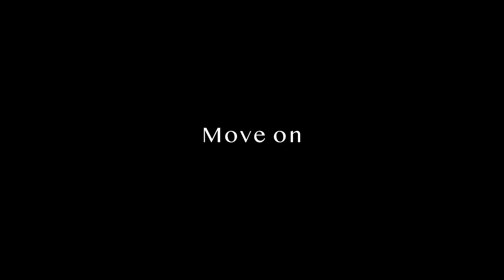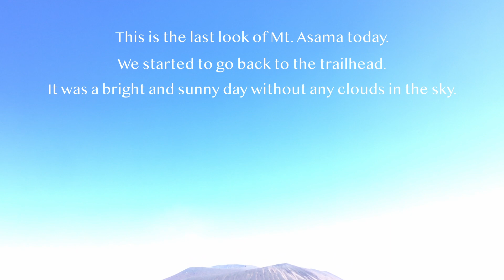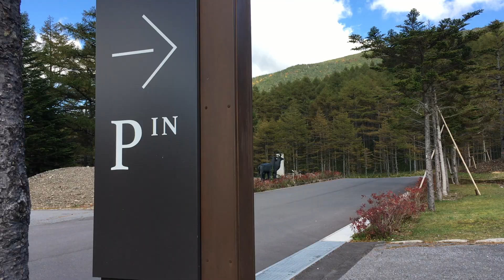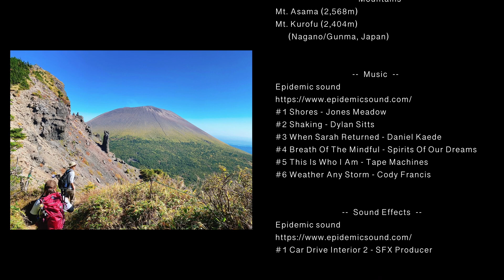Hiking to Mt. Kurofu in Nagano, Japan // 黒斑山ハイキングで望む浅間山系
長野県と群馬県にまたがる浅間連峰に登山に行きました。
その最高峰である浅間山は独立峰とみなされることも多いほど裾野がはっきりとした形の山で、その美しさを近くの外輪山から見渡すことができます。
外輪山のなかでも黒斑山（2,404m）は登頂しやすく、車坂峠（1,973m）の登山口へは車やバスで小諸ICから３０分程度で到着でき、そこから１時間３０分程度で登ることができます。
これだけ手軽に登れる山でありながら道中やトーミの頭などの通過点からの景色は絶景そのものでした。
同行していただいた二人の友人に感謝します。

I went to hiking to Mt. Kurofu in Asama mountain family, which is located between Nagano and Gunma Pref, Japan.
Mt. Asama is the highest mountain in the area, and its symmetrical cone shape is so beautiful like Mt. Fuji. Although you are not allowed to go to the top of Mt. Asama due to the high risk of eruption, you can easily get to Mt. Kurofu in 1.5 hour from the trailhead and see really great view of Mt. Asama from there.
Nevertheless, you can get to the trailhead so easily by car or bus.
I definitely recommend to try hiking to Mt. Kurofu.

                            --  Mountains  --
Mt. Asama (2,568m)
Mt. Kurofu (2,404m)
     (Nagano/Gunma, Japan)

#1 Shores - Jones Meadow
#2 Shaking - Dylan Sitts
#3 When Sarah Returned - Daniel Kaede
#4 Breath Of The Mindful - Spirits Of Our Dreams
#5 This Is Who I Am - Tape Machines
#6 Weather Any Storm - Cody Francis

                          --  Sound Effects  --
#1 Car Drive Interior 2 - SFX Producer

                             --  Equipments  --
- iPhone SE (1st gen.)
- Pentax K-S2
  + smc PENTAX-DA 35mmF2.4AL
- Insta360 one X2
- Zoom H1n
- Zoom H6 (post rec.)
- Edited by Davinci Resolve (Black Magic Design)